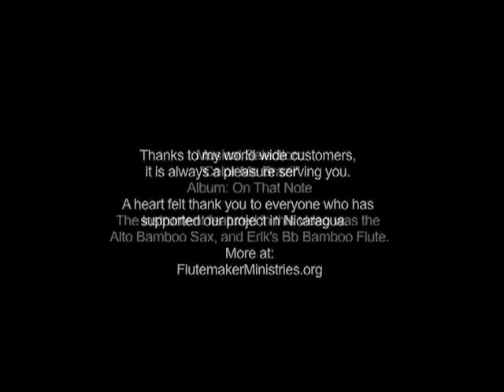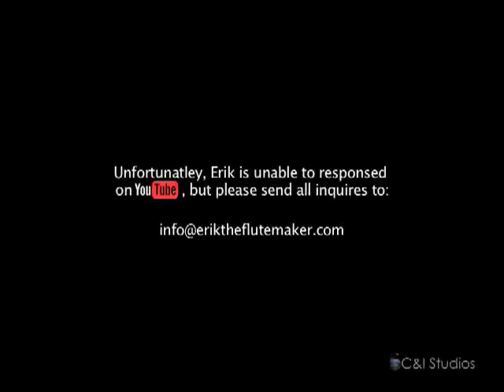Your Flute Is On The Way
Erik The Flutemaker Visits the post office to send of flutes to his world wide customers. Erik regrets that he can not respond from You Tube.